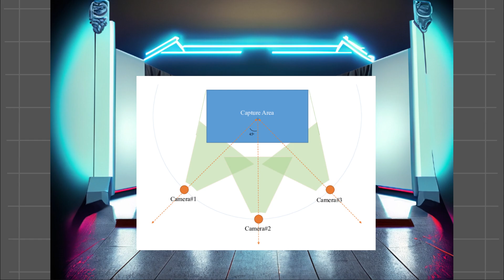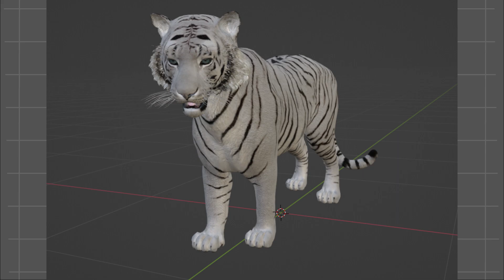What is Babylon.js: Introduction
In this video , we're going to take a quick look at Babylon js.
In upcoming videos we are going to explore Babylon js with both web and native applications.